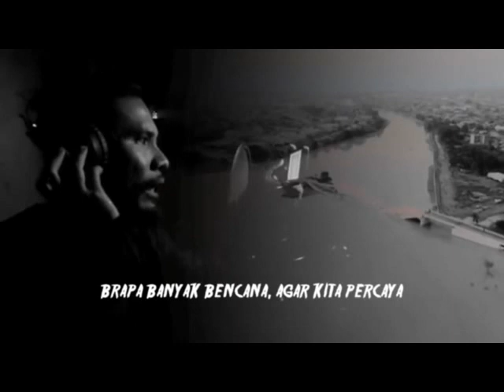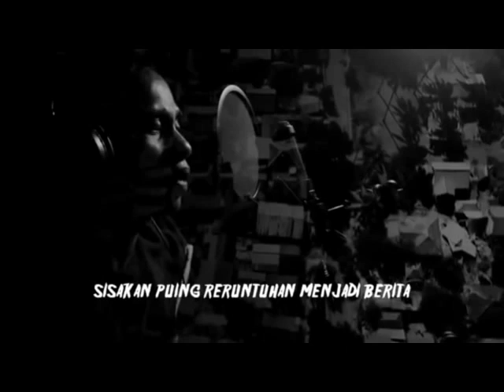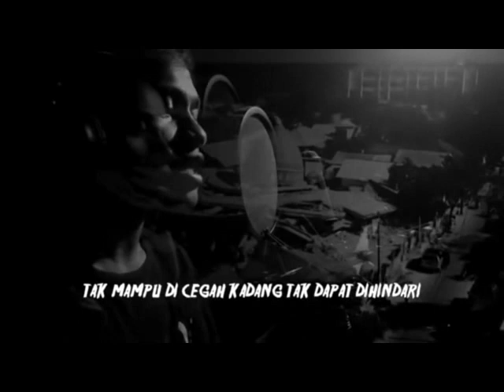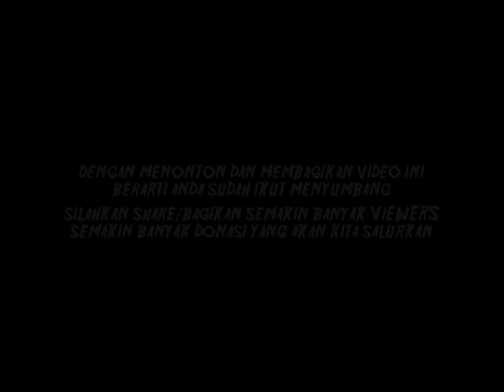MURKA BUMI-INSTRUMENTAL-ECHO SHOW-LIL ZI_AIL_PANJUL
remake beat by.  TOBA BEAT